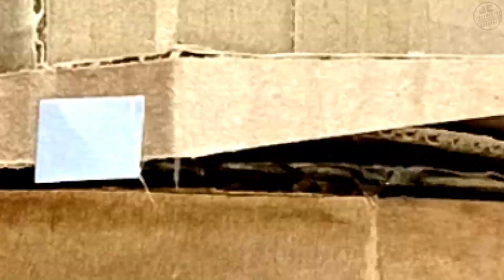I create a very unusual cardboard radio controlled truck, 360 degree front wheel drive control